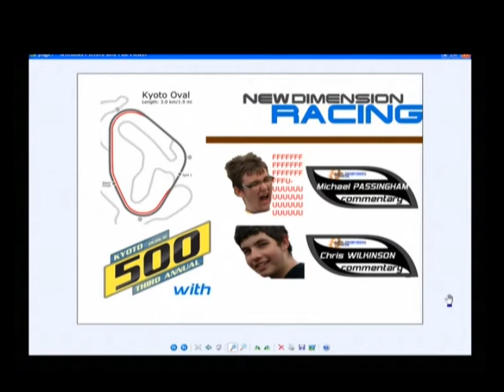2010 Kyoto 500 (1/3)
Commentary by Chris Wilkinson and Michael Passingham. Expertise by Phil Diaz and Nolan Scott.